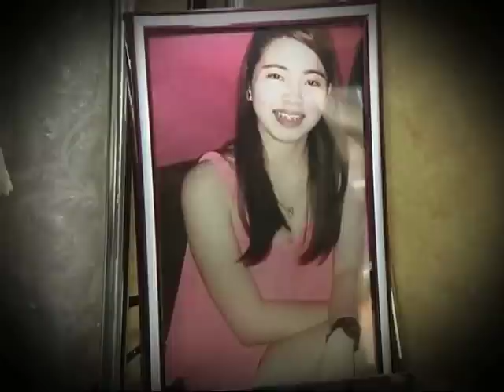Fil-Am suspect in woman's slay flees PH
A Filipino American suspect in the killing of a woman from Subic, Zambales fled the country a day after the crime was committed last Saturday.

The suspect, identified as Jonathan Dewayne Ciocon Viane, left the Philippines Sunday morning, according to records from the Bureau of Immigration (BI).